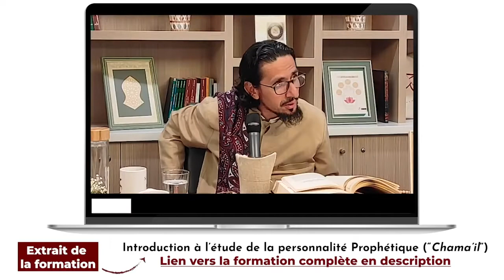"Développement personnel" ?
L’INSTITUT HA-MIM FAIT SA RENTRÉE !

✅1ère formation en ligne : "Introduction à l'étude de la personnalité du Prophète"

Pourquoi parler de “développement personnel” ?

J’utilise fréquemment des termes tels que “développement personnel” ou “accomplissement humain”. Je les utilise car ils parlent d’une réalité : le cheminement spirituel doit se faire à travers le développement de nos qualités humaines, à travers notre accomplissement, notre floraison intérieure.

Cependant, j’ai bien conscience que ces termes sont utilisés par d’autres avec des significations bien différentes. Il existe par exemple une vague de développement personnel qui valorise la matière : comment développer son sens des affaires, comment réussir ce qu’on entreprend, comment manipuler les gens pour avoir des relations positives, etc… On devrait alors plutôt parler de développement de la matière, et de développement de l’égo, que de développement personnel.

Le développement personnel islamique est tout autre : il s’agit de développer le Soi Illuminé en nous, de renforcer l'esprit en nous. Et cela passe par l’étude de la personnalité de l’être le plus accompli et le plus développé, notre Bien-aimé Prophète Mohammed (que Dieu cotninue de nourrir son être, sa lumière, la force de son âme, son héritage spirituel ainsi que notre connexion à lui et à ses héritiers bénis aux coeurs sanctifiés).

Découvrez l'introduction à cette étude avec notre première formation en ligne et rejoignez-nous pour notre tout premier séjour d'étude et de ressourcement : "Apprendre à connaître le Prophète et apprendre à l'aimer" (du 28 au 31 octobre, toutes les informations